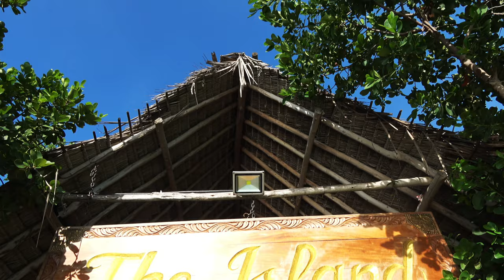GOING BACK TO ZANZIBAR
BLACK AMERICAN HEADED BACK TO ZANZIBAR AFTER THE CALL FOR FREEDOM